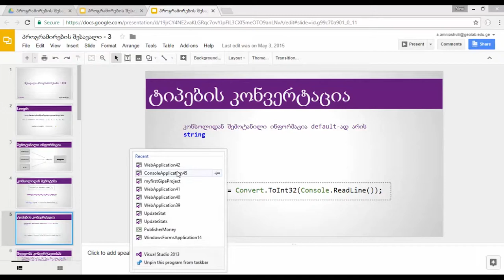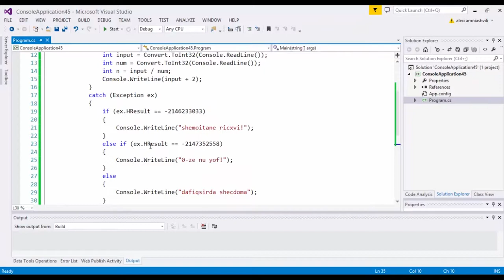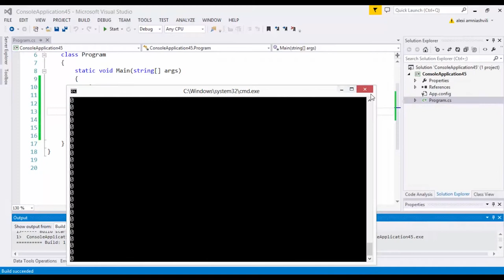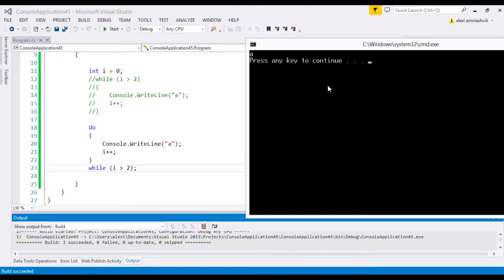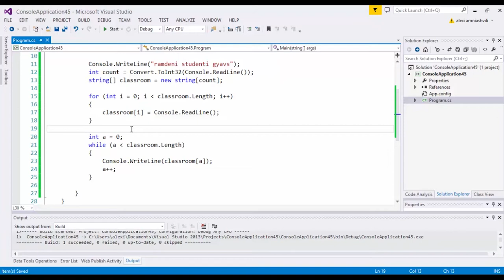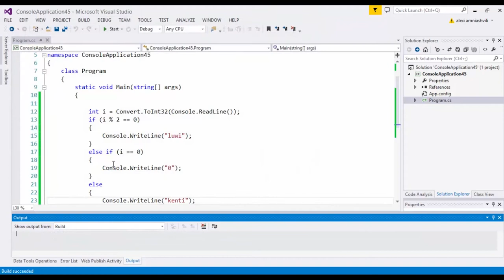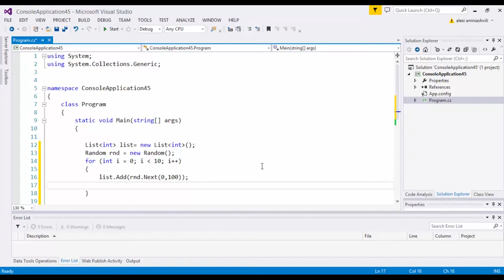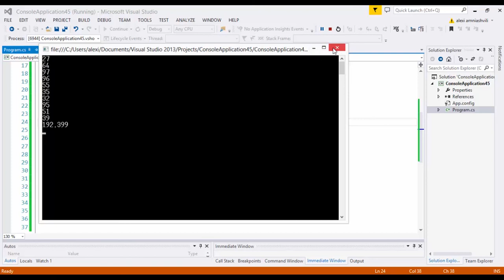ASP.NET MVC შესავალი - 03